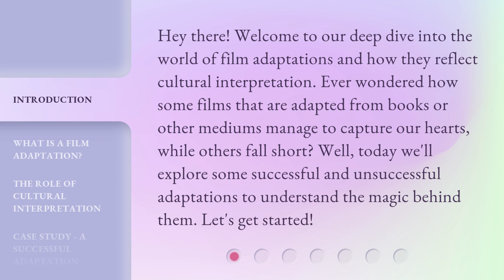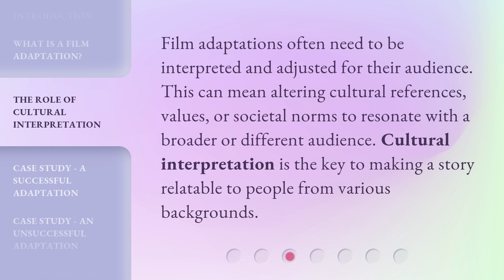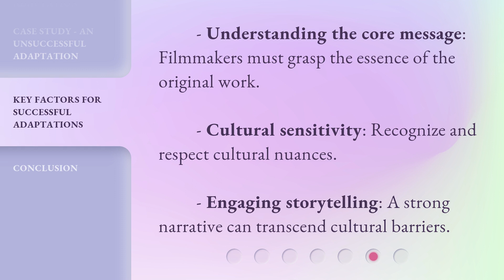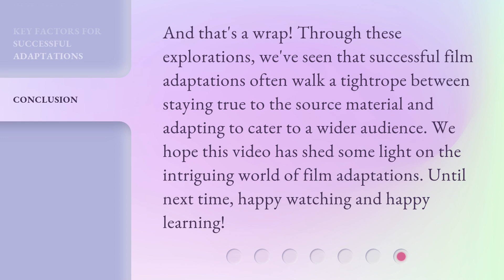Film Adaptations and the Art of Cultural Interpretation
Decoding Film Adaptations: The Art of Cultural Interpretation • Explore the world of film adaptations and discover the secrets behind successful and unsuccessful adaptations. Learn how cultural interpretation plays a vital role in bringing stories to life on the big screen.

00:00 • Introduction - Film Adaptations and the Art of Cultural Interpretation
00:34 • What is a Film Adaptation?
01:05 • The Role of Cultural Interpretation
01:28 • Case Study - A Successful Adaptation
01:54 • Case Study - An Unsuccessful Adaptation
02:17 • Key Factors for Successful Adaptations